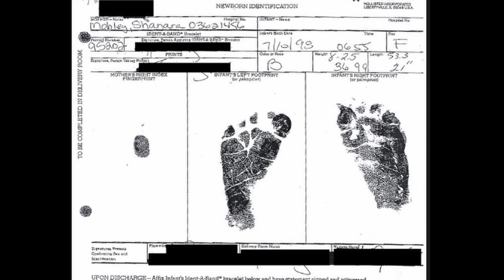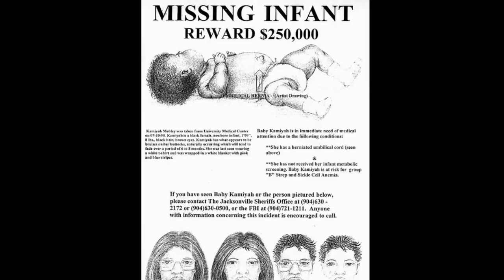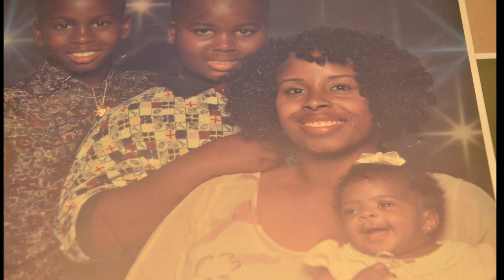The Case of Kamiyah Mobley: Found After 18 Years